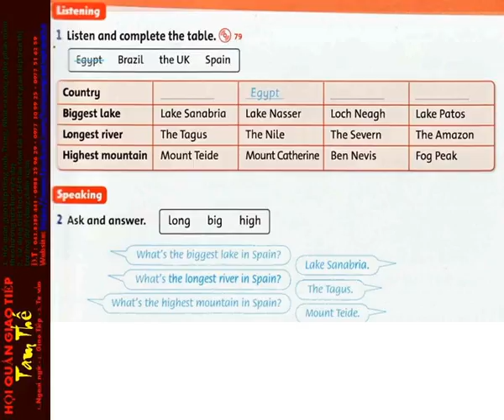79 Unit 9